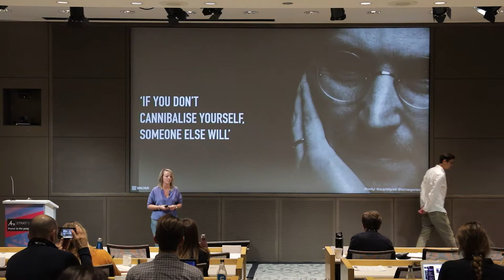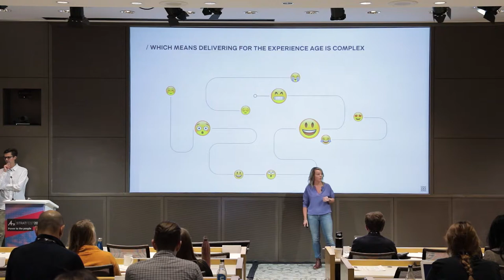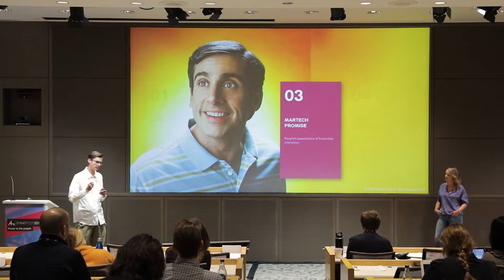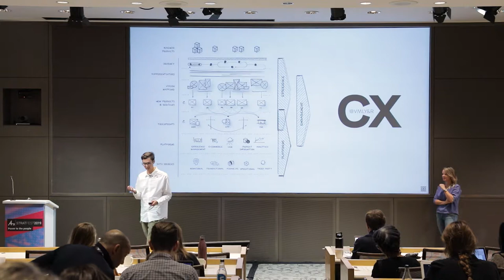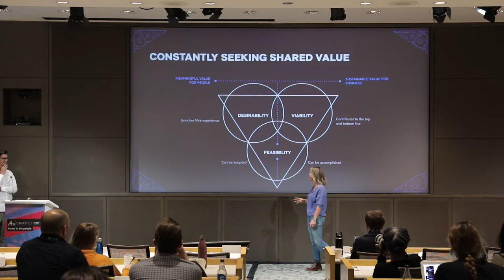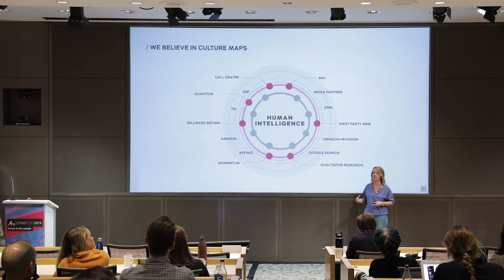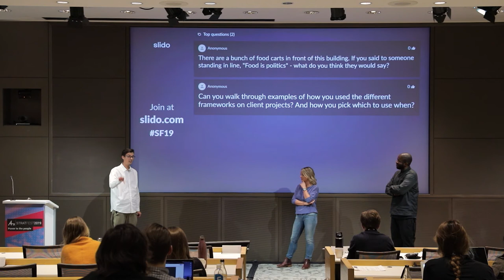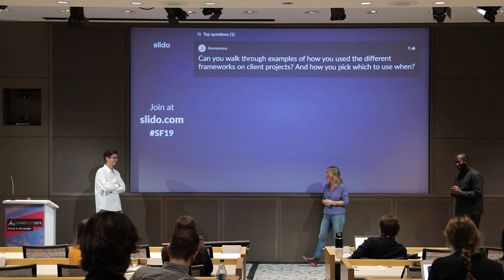4A's StratFest 2019 Winning in the Age of Experience Karen Boswell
Winning in the Age of Experience
Karen Boswell, Chief Experience Officer, VMLY&R EMEA
Tomas Gonsorcik, Chief Strategy Officer, VMLY&R New York